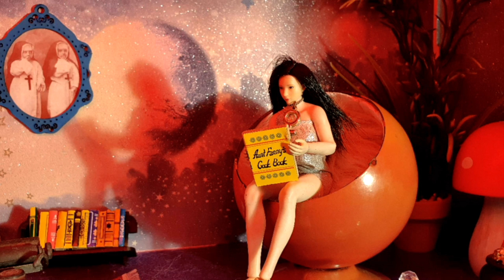Rosalie Cunningham - Number 149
Video created by Rosco Levee and Rosalie Cunningham.

'Number 149' (and B side 'Fossil Song') will be available to stream and download on all good digital platforms from 12th March 2021.

LYRICS:

Each night I rewrite your blueprints
Time has webbed a silky haze over my eyes
And so the truth is
Elasticated for extra comfort

Still I ache for juvenilia
Juvenilia, she haunts me
A naive poem,
A dusty bear
Another trinket to adorn me
With an army of talismen I run

Stories of number 149
That are read to me at bedtime by my mind
Plays of phantasmagoria
On the oscillating walls and doors that
When you’re only four foot four
Are banquet halls and dungeon corridors

Pedalling to fly,
A strange momentum I’ve forgotten
And so now I,
A flightless bird anchored to land
Have got to get on with a show I never auditioned for
When can I go home?

Children playing in street at the 149
Songs are playing in the kitchen at the 149
Oh at the 149

587451…

Etc, etc…